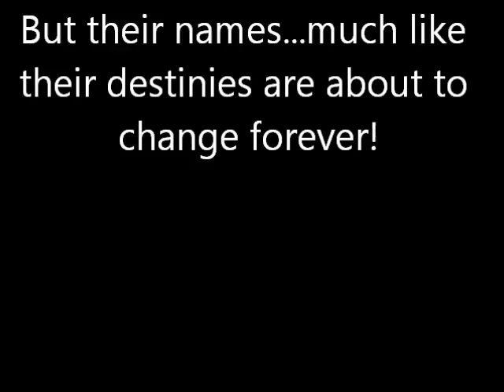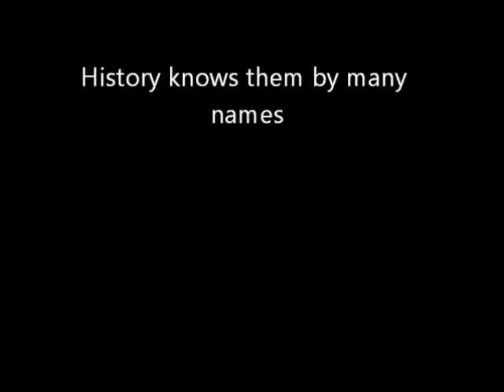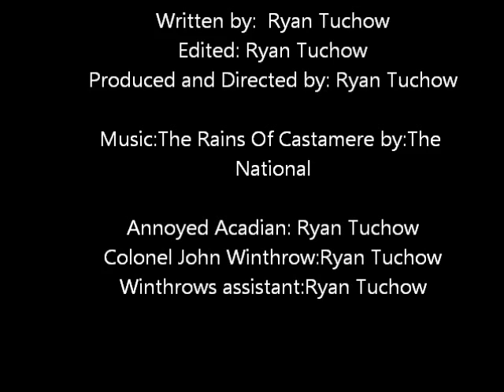The Deported-A Story of the Acadian Deportation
A movie on The Deportation of the Acadians by:Ryan Tuchow